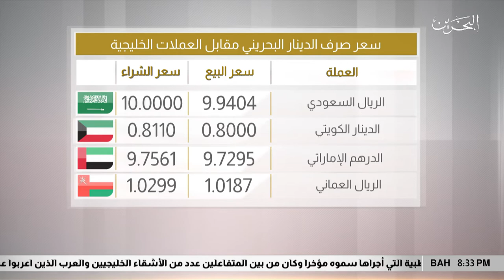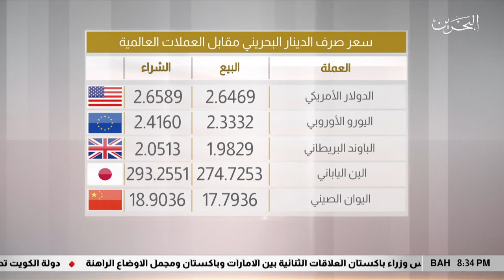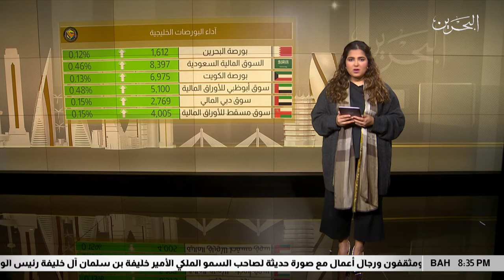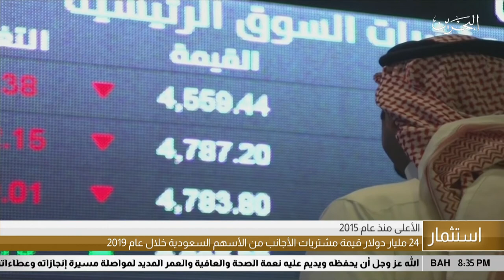البحرين مركز الأخبار : النشرة الإقتصادية 03-01-2020